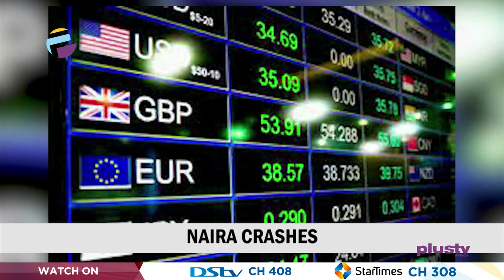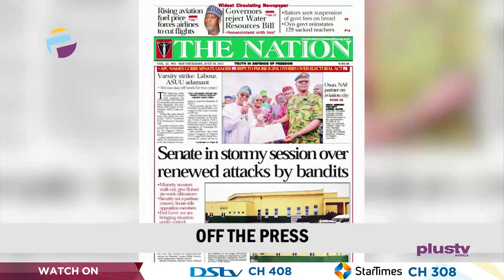SERAP To Sue FG, Over Sentence Of Human Rights Lawyer | Ambassador Clark Passes Away |THE BREAKFAST